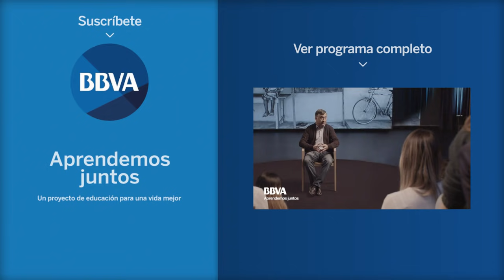“Hacer buenas fotos es fácil, lo difícil es narrar una buena historia”. Gervasio Sánchez, fotógrafo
“Yo nunca hice un curso de fotografía: mi escuela ha sido la calle. A veces dejaba de fotografiar para ver cómo lo hacían grandes fotógrafos como Salgado, Natchwey, Peress, Scianna, Abbas. También he aprendido de las críticas duras. Hacer buenas fotos es bastante fácil hoy, lo difícil es narrar una buena historia”.

En este vídeo, el fotoperiodista especializado en conflictos armados, Gervasio Sánchez, cuenta cómo aprendió a fotografiar y lo que supuso para él descubrir un haz de luz que atravesaba la biblioteca de Sarajevo en la guerra de Bosnia. “Juan Goytisolo analizaba lo que había pasado con la biblioteca como un acto de “memoricidio”, de destruir la memoria. Los que quieren acabar con la convivencia destruyen la esencia de la vida, que es la cultura. Antes que matar a los ciudadanos físicamente, matan los puentes de conexión, la cultura”, explica.

Gervasio Sánchez ha cubierto conflictos armados y posguerras durante las últimas décadas, para dar testimonio del sufrimiento, la dignidad, superación y vida que se levanta entre los escombros. Es autor de más de una docena de libros fotográficos, como 'Vidas Minadas', 'Desaparecidos: víctimas del olvido' o 'El cerco de Sarajevo'.
Su trabajo ha sido reconocido con el Premio Nacional de Fotografía, el Premio Ortega y Gasset y dos veces el Premio Rey de España de Periodismo, entre otros galardones y es enviado especial por la paz de la UNESCO desde 1998.